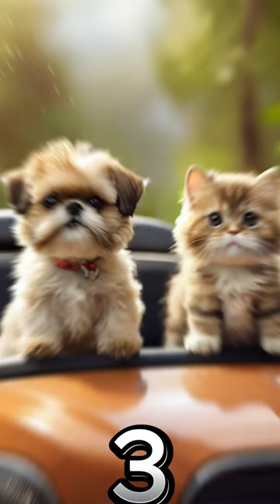Oliver Dog and Cat 😍😺🐶😍 : Bike Riding, Car Driving, and Swimming Adventures 😍😺🐶😍